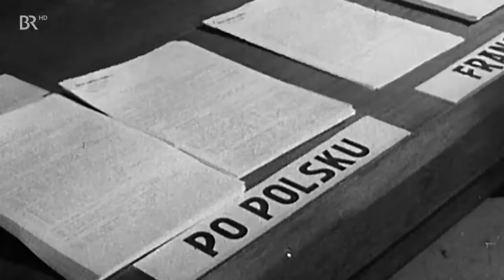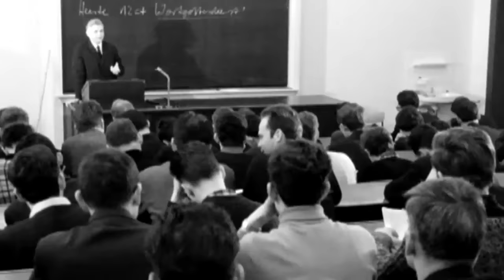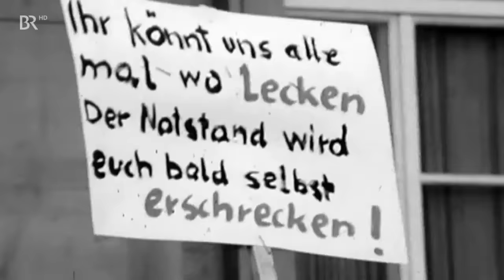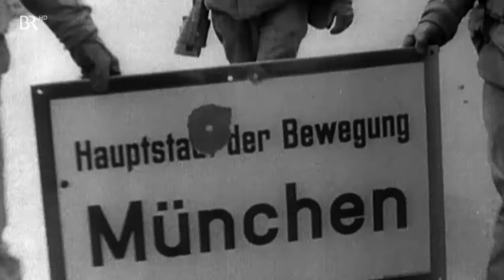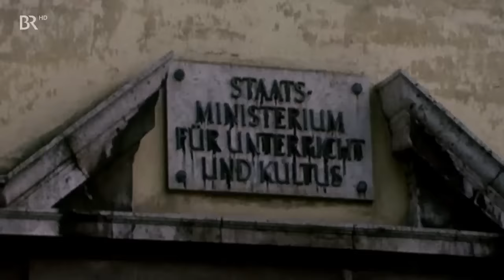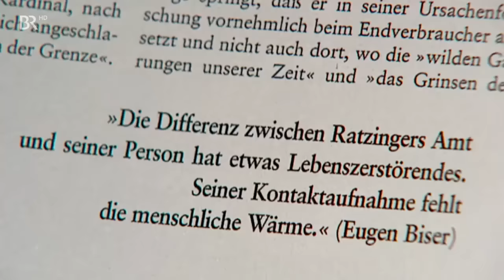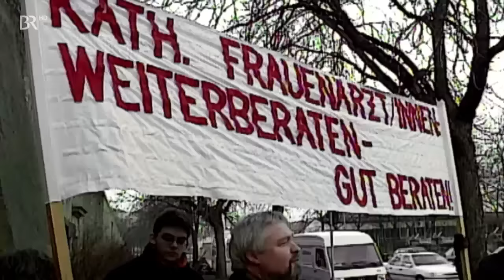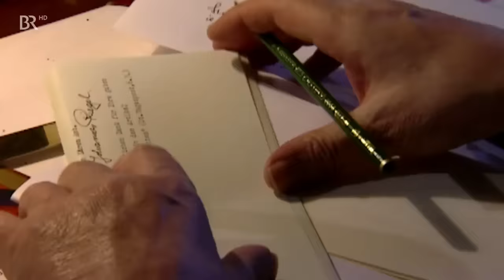Der Unbequeme - Joseph Ratzinger, der Glaube und die Welt von heute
zum 90. Geburtstag von Papst Benedikt,

Joseph Ratzinger - Papst Benedikt XVI.: Was hat den Gendarmensohn aus Marktl am Inn befähigt, das mächtigste Amt der Christenheit zu erlangen? Wie hat sein kühner Rücktritt die Kirche verändert? Ein Portrait von Martin Posselt.

Joseph Ratzinger (*16. April 1927 †31. Dezember 2022) war der erste deutsche Papst seit fast einem halben Jahrtausend. Sein Rücktritt vom Petrusamt 2013 wiederum war der erste freiwillige Amtsverzicht eines Papstes seit dem Mittelalter. Doch jenseits solcher statistischen Größen, was bleibt von seinem Pontifikat? Was hat den Gendarmensohn aus Marktl am Inn befähigt, das mächtigste Amt der Christenheit zu erlangen? Welche Rolle spielte er für seine Kirche und für das Christentum an der Schwelle zum 3. Jahrtausend? Wie hat er das Erbe des titanischen Vorgängers, Johannes Pauls II., verwaltet - und was hat sein kühner Schritt durch Rücktritt den Weg für seinen Nachfolger Franziskus freizumachen, bewirkt? Wird eher der Pontifex maximus Benedikt XVI. in Erinnerung bleiben oder der Konzils-Theologe Joseph Ratzinger?

ein Film von Martin Posselt

BR, 2016